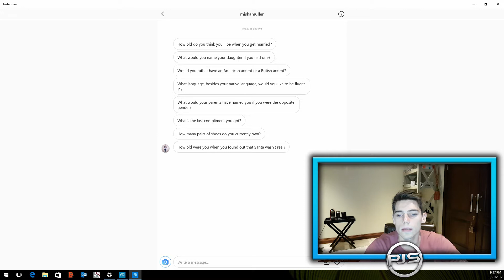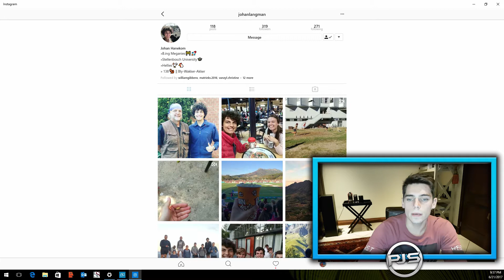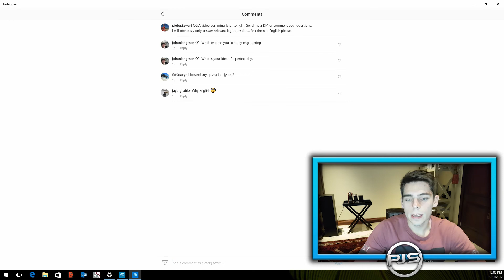Q&A - All these Nikes!!!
In this video I am introducing myself and then answering a few questions that I received on Instagram.
Sorry for making the video so long. I am still getting used to how long I should film in order to edit my footage into a decent length.